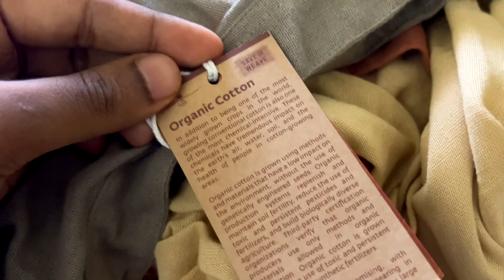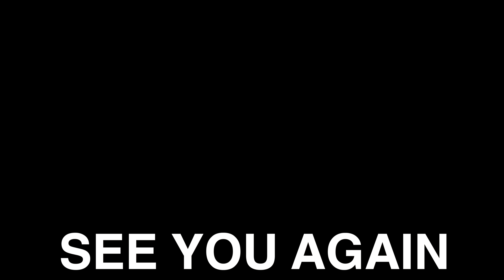Happy Birthday Bhabhi !!